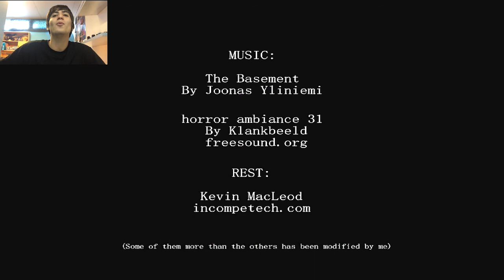Phobia 1.5 Horror Game - Part 6 | FINAL EPISODE! | Striking Lets Playz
This is a  deeply unsettling horror game you can get for FREE!